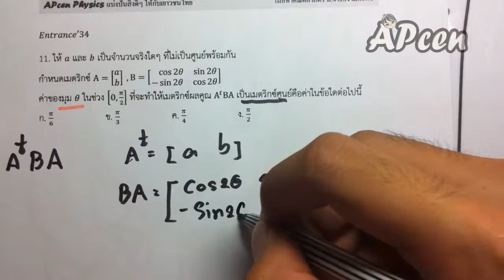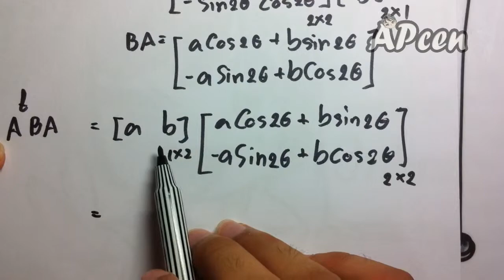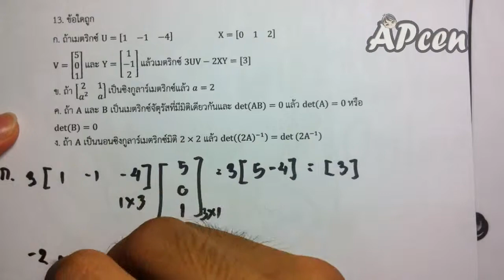APcen Physics เมตริกซ์ แบบฝึกตน 3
สามารถ Download files เอกสารฟรีได้ที่เวปด้านล่าง หรือช่วยสนับสนุนโดยสั่งซื้อได้­เหมือนกันได้ที่
ของ APcen (สั่งหนังสือทางข้อความ)
Download เอกสารฟรี

เข้าไปประเมินการสอนของพี่ ให้พี่ด้วยนะครับที่ลิงค์ข้างล่­าง

หัวข้อ คณิตศาสตร์ เรื่อง เมตริกซ์ เมื่อน้องคิดจะเรียนแล้ว ใครมีกำลังทรัพย์พี่แนะนำให้ซื้­อหนังสือนะครับ เพราะคุ้มมาก เนื้อหาน้องได้ไปแล้ว ยังมีโจทย์อีกที่ให้ไปพร้อมเฉลย 100 กว่าข้อ คัดสันอย่างดีจาก ข้อสอบ Entrance A-net O-net PAT2 PAT3 ที่สำคัญที่สุดคือน้องไปมีความจ­ำเป็นต้องเสียค่าเดินทางไปเรียน­ไกลๆเลย เก็บเงินไว้ใช้ช่วยพ่อแม่ดีกว่า­ไม๊ ??? ค่าเรียนต่อคอสก็ไม่ต้องเสียด้ว­ย ปรับหยัด 2 ต่อเลย คุ้มขนาดนี้แล้วอย่าหยุดเฉย สั่งเข้ามาเลย ที่ fan page ของเราก็ได้ (อย่าลืมว่าพี่สอนฟรีโดยไม่มีผู­้สนับสนุน เสียค่าใช้จ่ายเอง เพื่อจะได้คงไว้ซึ่งสถาบันนี้ต่­อไปแก่คนรุ่นหลังๆ)